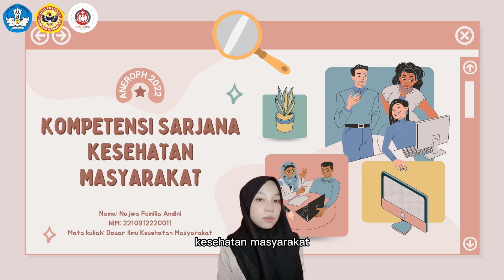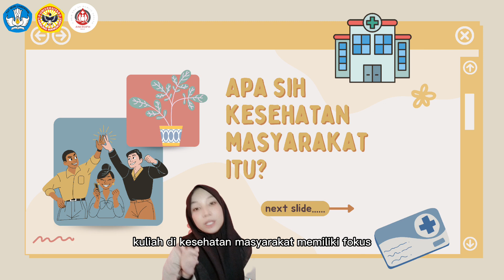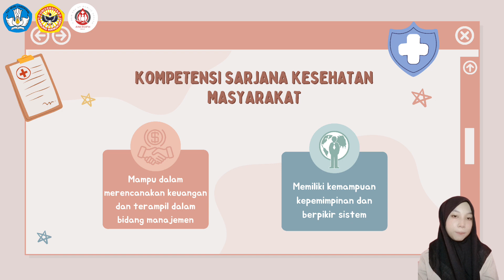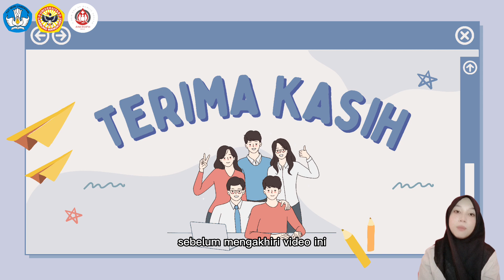Najwa Femilia Andini_Tugas Akhir Dasar Ilmu Kesehatan Masyarakat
Program Studi Kesehatan Masyarakat merupakan bidang ilmu yang mempelajari pencegahan dan pengobatan penyakit pada individu. Bidang ilmu ini juga bertujuan menjaga dan mempromosikan kesehatan sosial dengan mempelajari hubungan antara manusia dan lingkungan, metode pencegahan penyakit, kesehatan dalam suatu kawasan, maupun kesehatan di lingkungan kerja. Pada Prodi Kesehatan Masyarakat, mahasiswa juga akan mempelajari tentang ilmu gizi, manajemen dan administrasi kesehatan, dan proses penyuluhan kesehatan di masyarakat.
Kuliah di Kesehatan Masyarakat memiliki fokus preventif dan promotif. Jadi, kamu akan belajar bagaimana sih supaya masyarakat yang sehat nggak menjadi sakit. Kamu akan belajar pula soal penyakit dan penyebarannya, serta yang pasti cara mencegahnya. Kamu akan dilatih untuk mengorganisir masyarakat agar setiap masyarakat memperoleh haknya untuk sehat sehingga dapat merasakan harapan hidup yang panjang
KOMPETENSI SARJANA KESEHATAN MASYARAKAT
Pendidikan tinggi kesehatan masyarakat dalam mendidik seorang calon Sarjana Kesehatan Masyarakat berdasarkan 8 kompetensi utama yang dijabarkan menjadi:
1. Mampu melakukan kajian dan analisis situasi (analitic/assessement skills)
2. Mampu mengembangkan kebijakan dan Perencanaan Program (policy
development/program planing skills)
3. Mampu berkomunikasi secara efektif (communication skills)
4. Mampu memahami budaya setempat (cultural competency skills)
5. Mampu melaksanakan pemberdayaan Masyarakat (community empowerment)
6. Memiliki penguasaan ilmu kesehatan masyarakat (public health science
skills)
7. Mampu dalam merencanakan keuangan dan terampil dalam bidang
manajemen (financial planning and management skills )
8. Memiliki kemampuan kepemimpinan dan berfikir sistem (leadership and
system thinking skills).